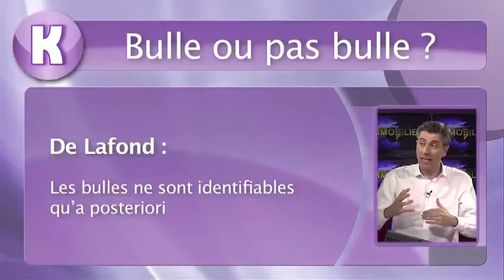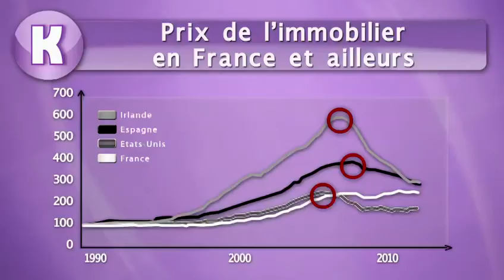Immobilier : vers une explosion ou un dégonflement de la bulle immobilière ?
La France est-elle au bord du krach immobilier ? La présence ou non d'une bulle immobilière est rémanente, mais au-delà de cette interrogation, la principale question, celle que tout le monde se pose, est en définitive de savoir comment va évoluer le prix des logements après la spectaculaire envolée constatée ces dernières années. Les Français doivent-ils se préparer au pire des scénarios ?